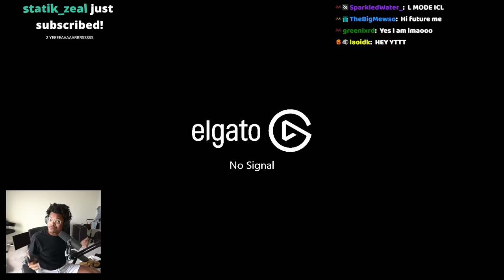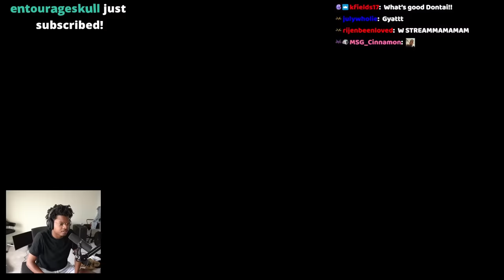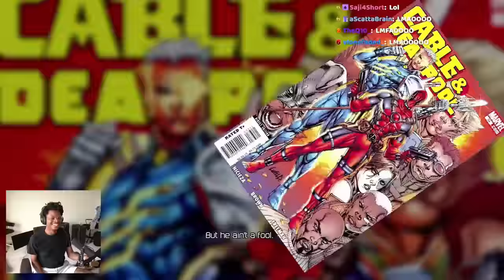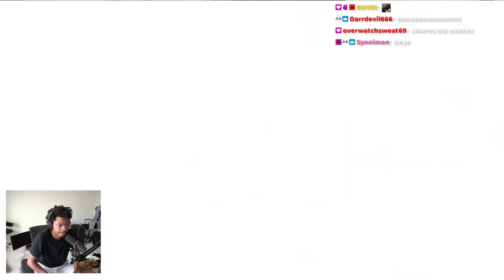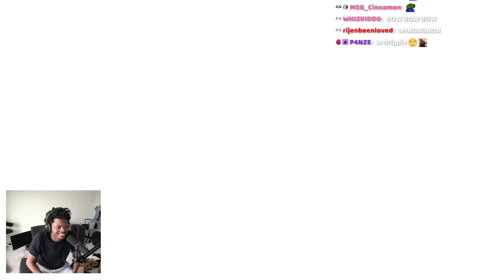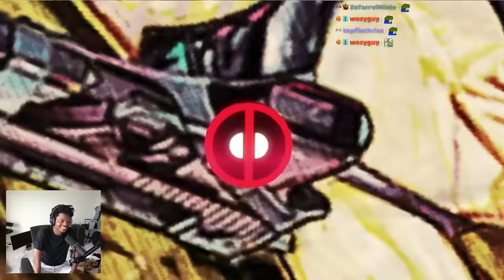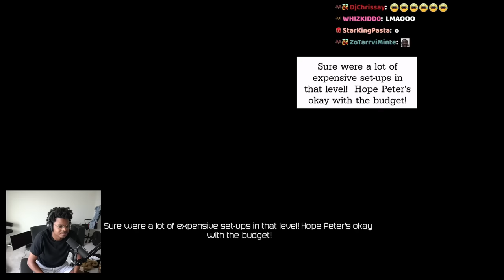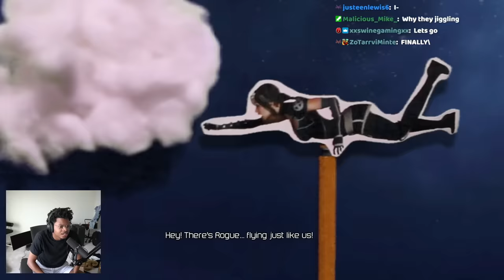The Jokes Don't Stop | Deadpool | Ep.2